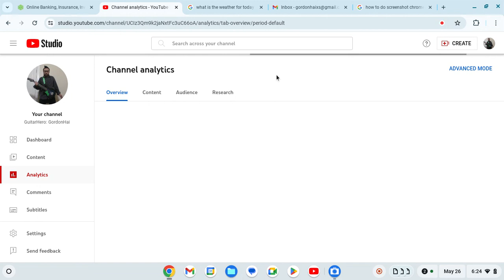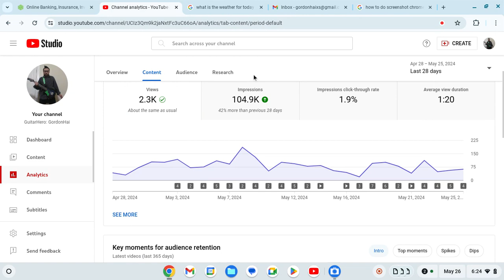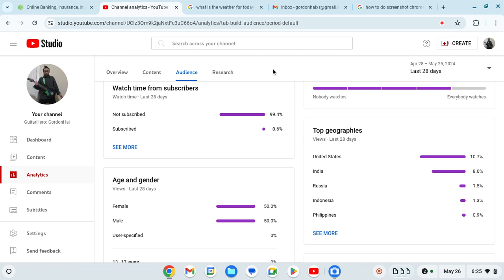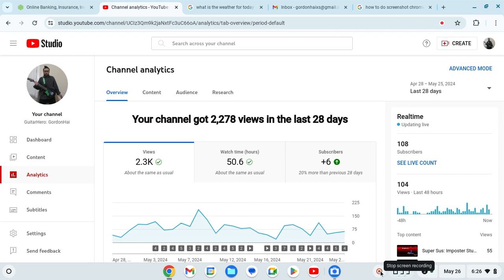Bright Cool Videos.. lots of Acceptances and Joy Wanted- (^_^).